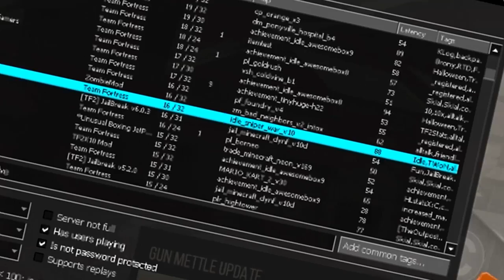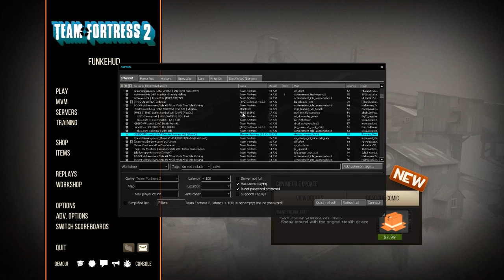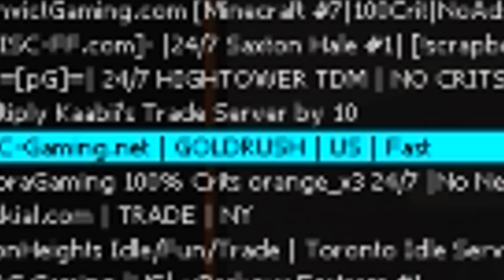Adventures in Idling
Originally i was trying to find a random cool server worth making a video on, but ironically I got the idea to make videos on all those servers I was ignoring while i looked.
leafy comments are shitposting, please stop commenting about him and focus on the video..

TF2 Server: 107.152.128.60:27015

outro song is "The Good Life (Live at X96 in 1997)" by Weezer